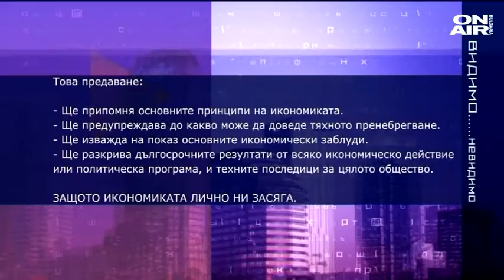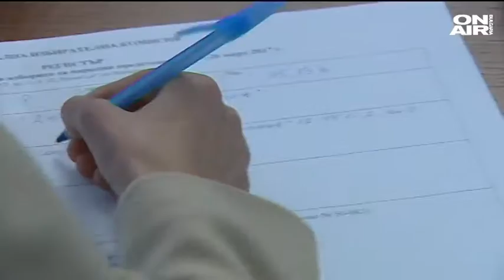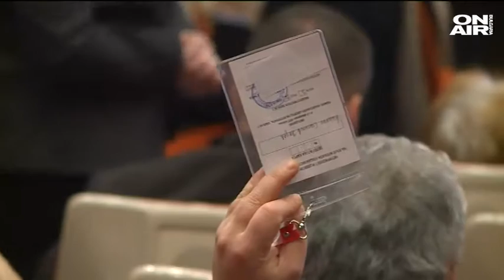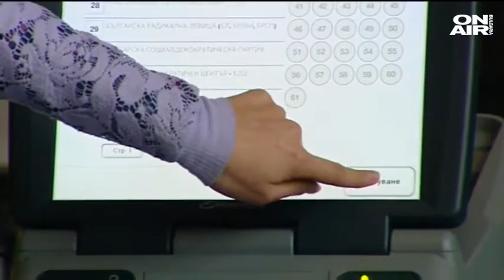Надцакване и прецакване (част 1)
тв. Bulgaria on air

Калин Манолов разговаря с артиста Милен Миланов, философа проф. Георги Каприев и икономиста Сашо Дончев за безперспективния предизборен популизъм на българските партии.